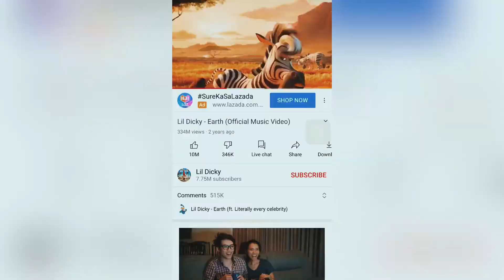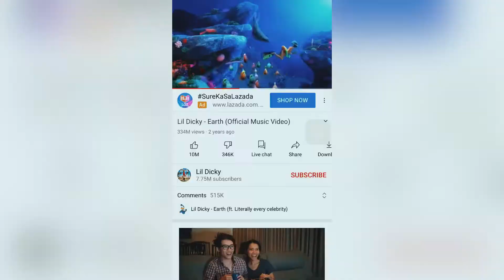PED 003 Traditional Game..(LABAY LATA) Drafting Technology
Labay Lata is a Philippine Traditional Game.

PED 003 ACTIVITY 1